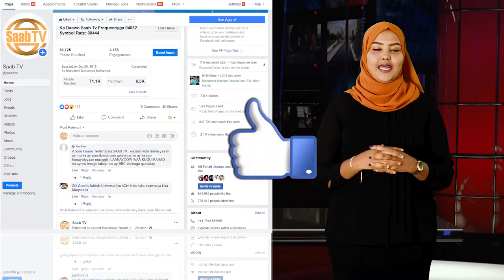Duuliye Diyaaradeed Oo Wadnuhu Istaagay Isaga Oo Ku Guddo Jira Duulimaad.